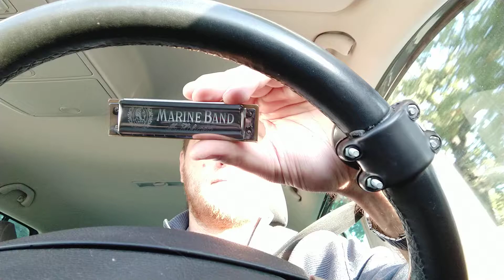Далека дорога твоя на губной гармошке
Далека дорога твоя
Из к/ф "Человек с бульвара Капуцинов"
Спасибо: Slava Chernov